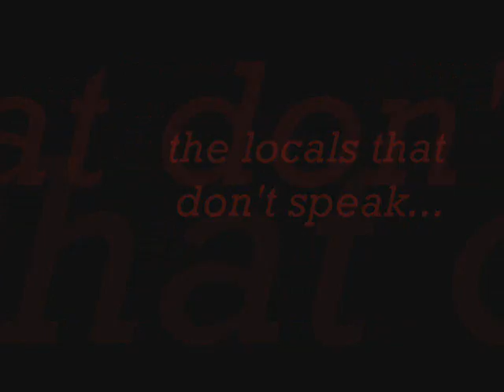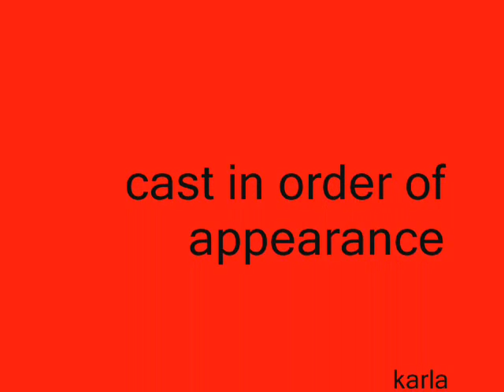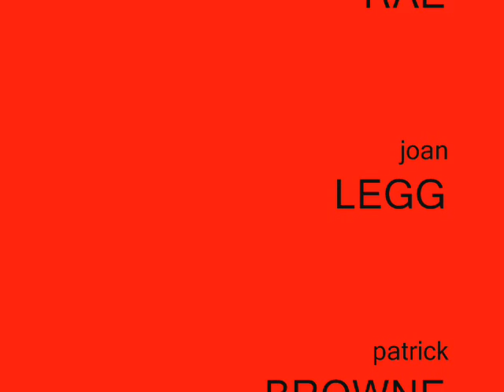A Different World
a film trailer shot over the course of two days with the family in Phippsburg Maine.